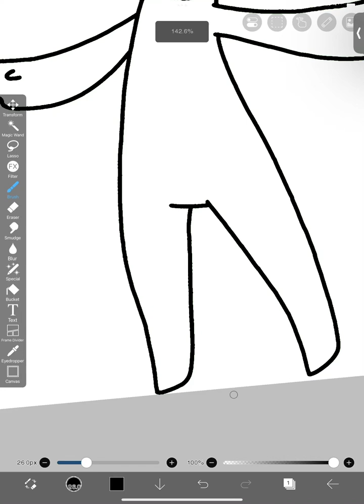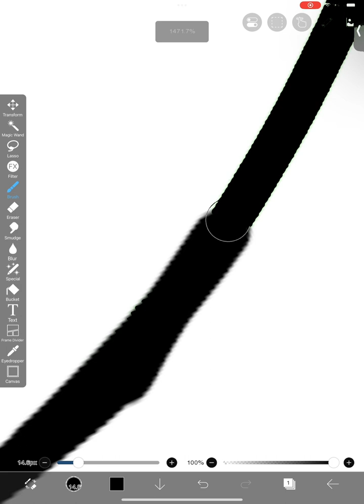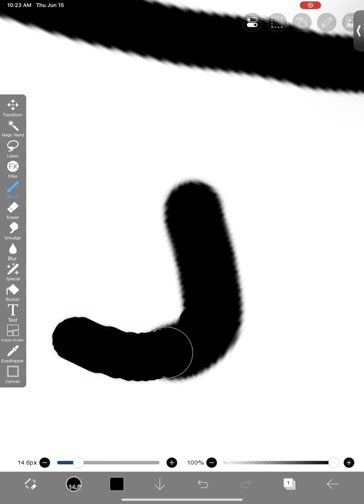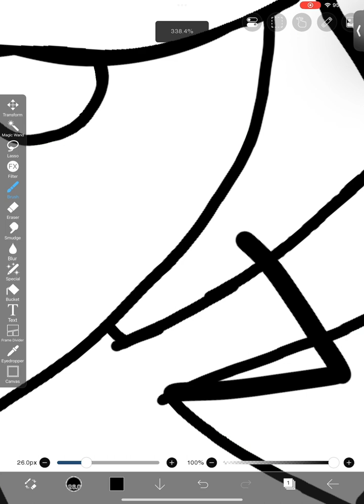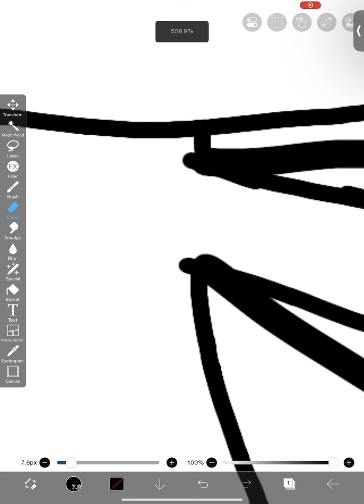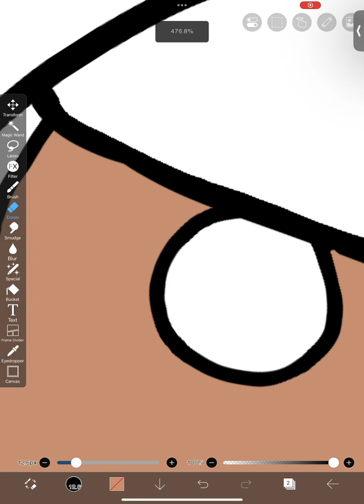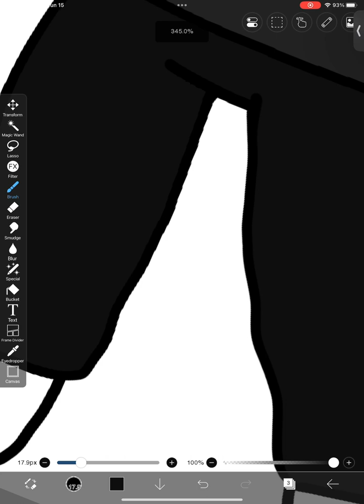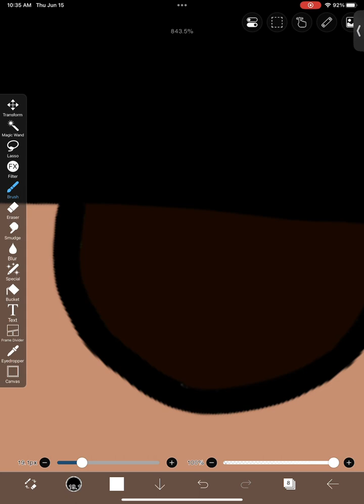Draw with me (I use a base, and it will be at the end)